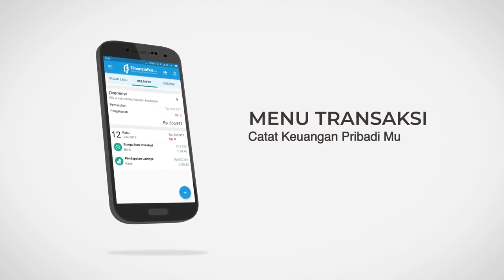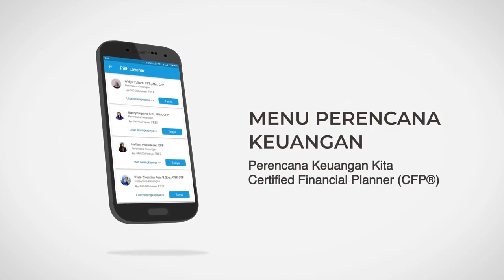Tempat Ramen Enak di Jakarta Part 2